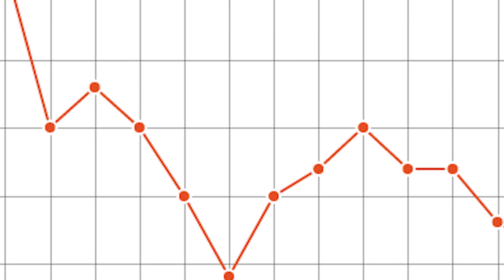GAMES ARE GETTING WORSE? not so fast... - The Know Game News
A new study shows that fewer games than ever are receiving top marks with game reviewers (yes, in spite of all those "they were paid to say good things" memes). Does that mean games are getting worse? Or maybe there's something else going on...

Written By: Eddy Rivas
Edited By: Ashley Jenkins
Hosted By: Ashley Jenkins and Mica Burton